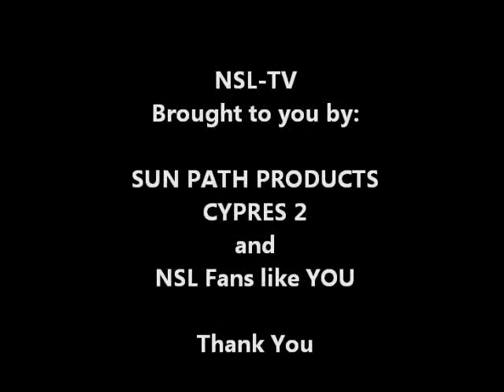Paraclete XP Indoor Championship 2014 - 4way Round 4